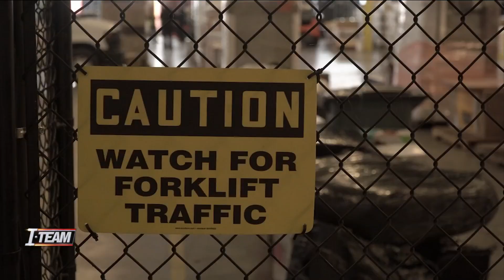Beware of counterfeit gifts